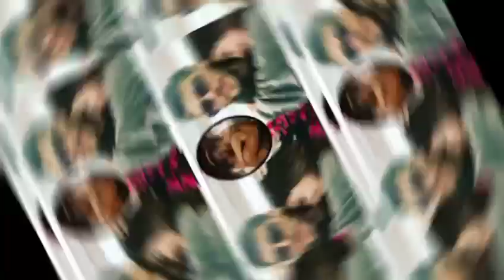demet Ozdemir and Can Yaman together again in sandokan series